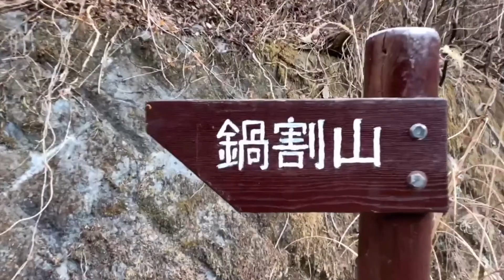Luxurious lunch at Mt.Nabewari (nabeyaki udon)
Mt Nabewari is a part of Tanzawa mountain
Located at Kanagawa